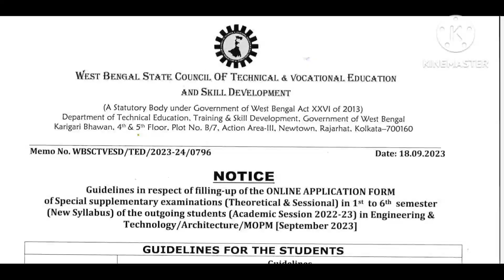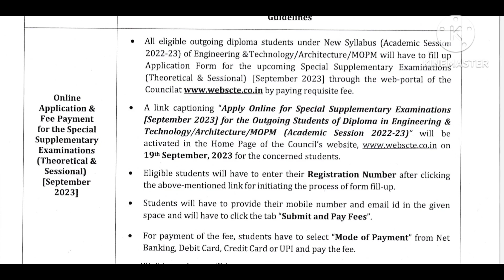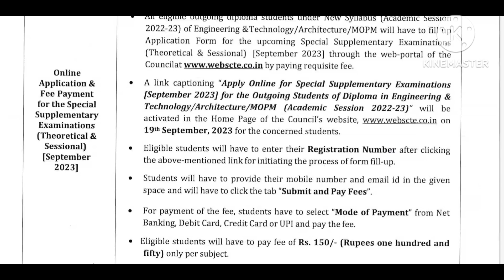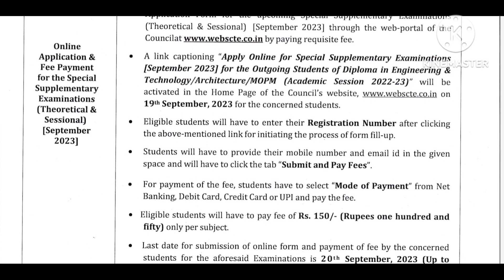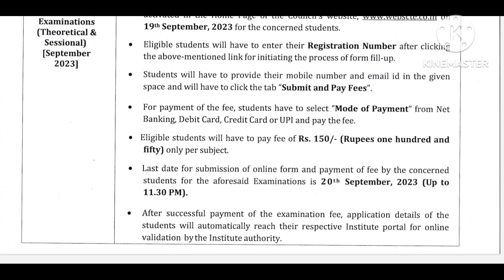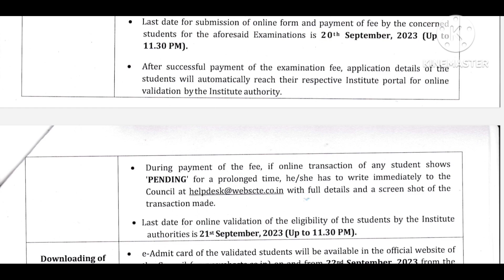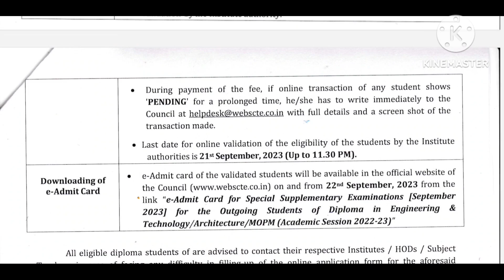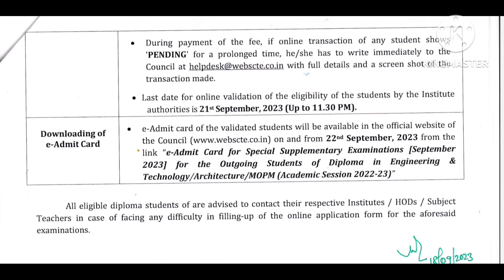স্টেট কাউন্সিল থেকে প্রকাশিত হলো Special Supplementary পরীক্ষার অন লাইন ফর্ম ফিলআপ এর গাইডলাইনস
wbscte diploma passout 6th semester supplementary exam home centre
wbscte diploma 1st to 6th semester supplementary exam guidelines
wbscte diploma 6th semester supplementary exam date
wbscte diploma 1st to 6th semester supplementary exam online form fillup
wbscte diploma 1st to 6th semester supplementary exam e admit card publish date
# Wbscte Diploma 2nd and 4th semester result publish date

DIPLOMA 3RD SEM EE :
GROUP
DIPLOMA 3RD SEM ME :
GROUP

DIPLOMA 3RD SEM CE :
GROUP